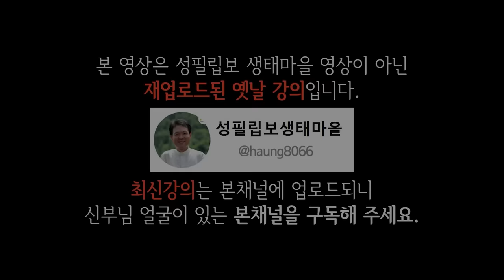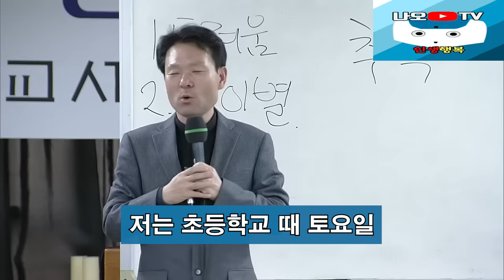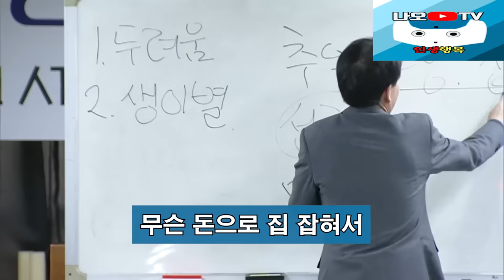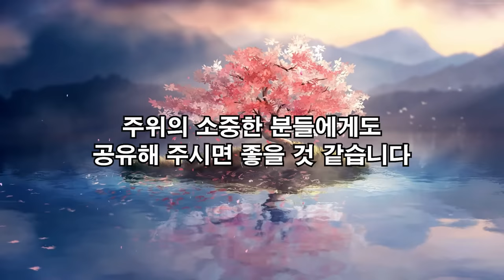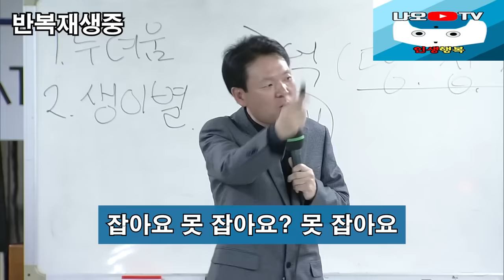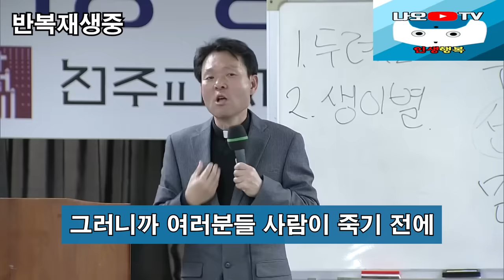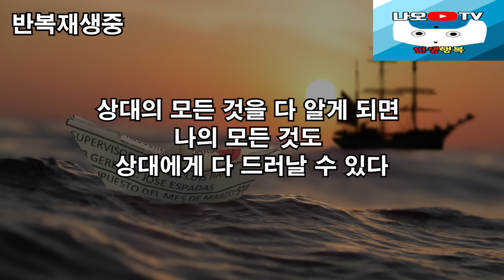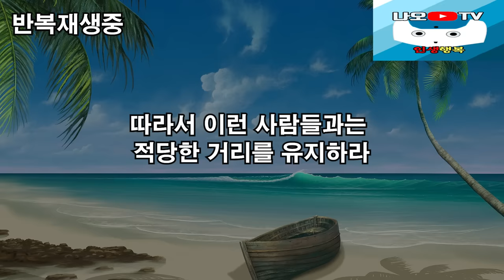배신할 사람 한눈에 알아보는 단 1가지 방법, 꼭 보세요 l 60대이후 행복하게 사는 법 l 뼈때리는 인생조언 l 황창연 신부님 행복특강 l 인생철학 l 인생명언 l 힐링 l 강연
신부님의 강의에 이어서 배신할 사람 한눈에 알아보는 단 1가지 방법에 대해 들려드리겠습니다.
감사합니다.

🕐 타임라인 🕐
00:00 하이라이트
03:41 황창연 신부님 행복특강
47:28 배신할 사람 한눈에 알아보는 단 1가지 방법
01:20:37 나오티비 견해
01:20:49 반복재생(필요한 분들만 들으세요)